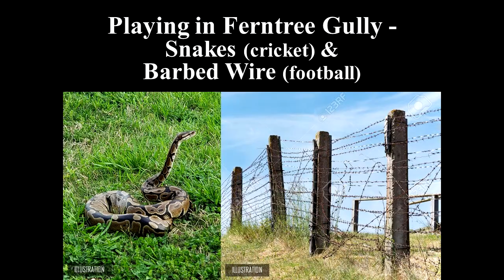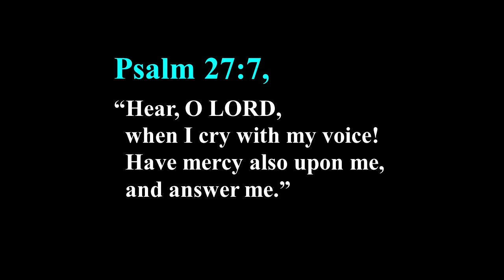Dr. Jeff Hammond - MY LIFE IS IN HIS HANDS #5: "Sunday School, Snake, Running Away".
MY LIFE IS IN HIS HANDS
Session #5: “Sunday School, Snake, Running Away”
By: Dr. Jeff Hammond

Performed by: Laurie London
Source: video uploaded on Youtube by “Laurie London – Topik”